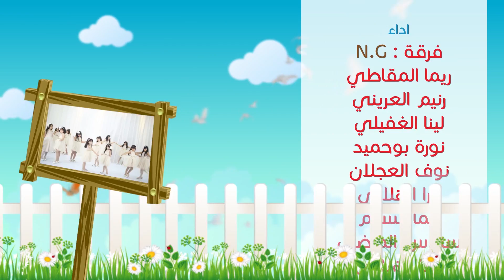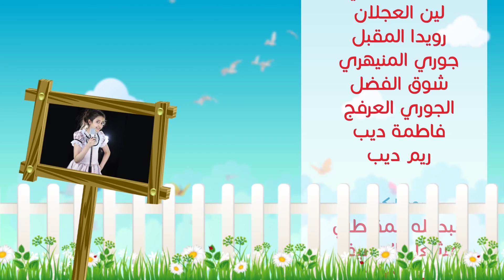أعمالي مونتاج وجرافيك || فيديو كليب غنيت في بلادي / بدون إيقاع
فيديو كليب غنيت في بلادي